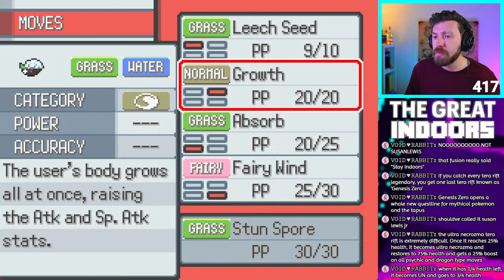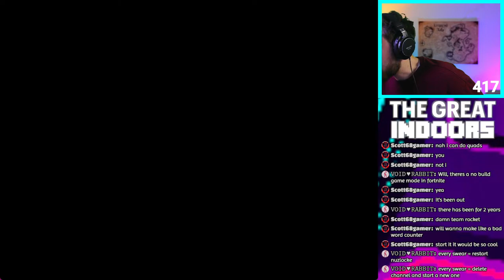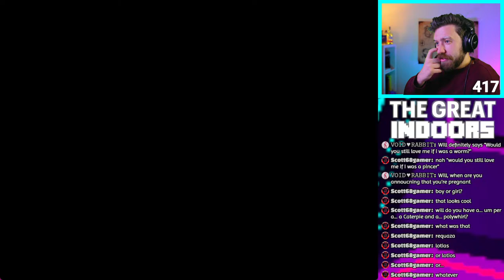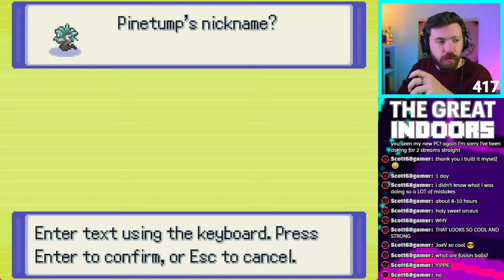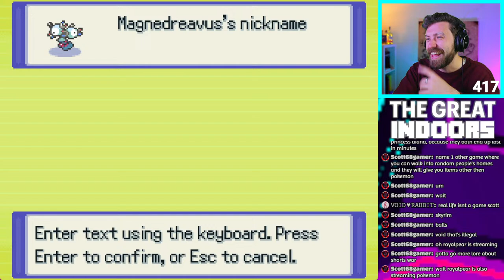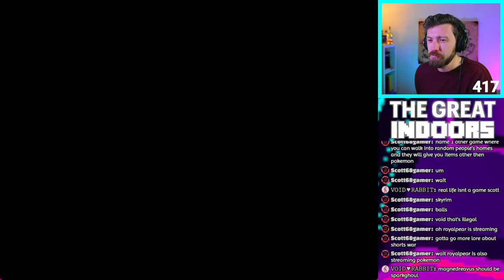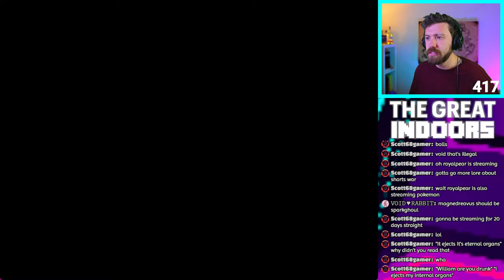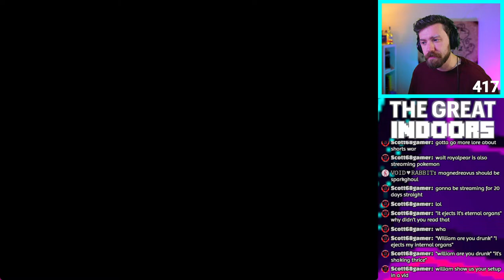We're back with a NEW NUZLOCKE SERIES 🧬 Let's Play: POKEMON INFINITE FUSION! w/ PokeProwse 🔵